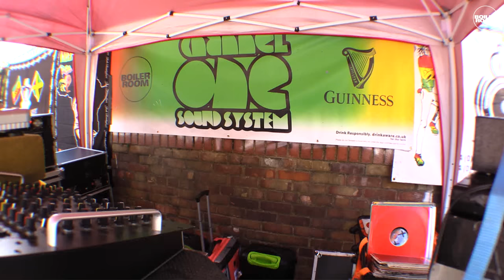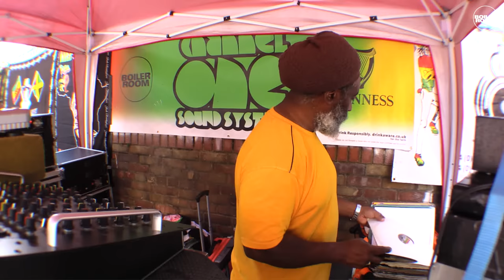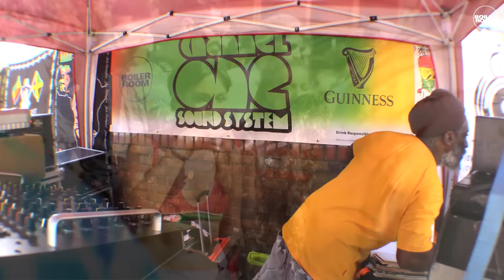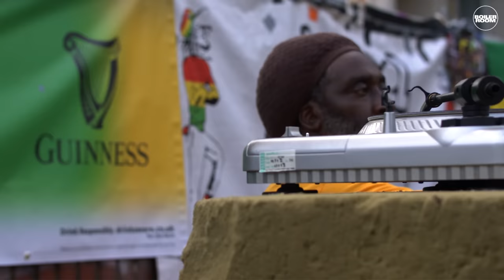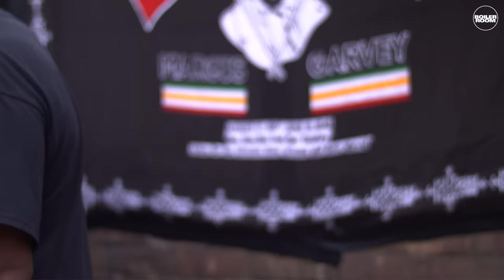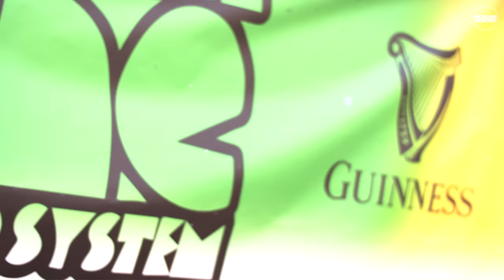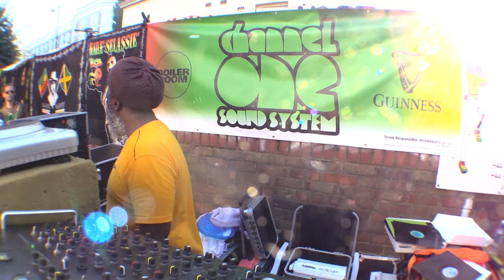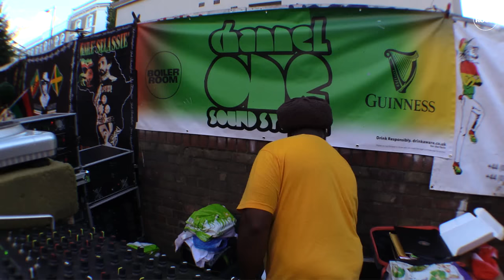Channel One Boiler Room x Notting Hill Carnival 2017 DJ Set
► Channel One Sound System bringing the heavy dub frequencies through their iconic speaker stack at Notting Hill Carnival 2017.